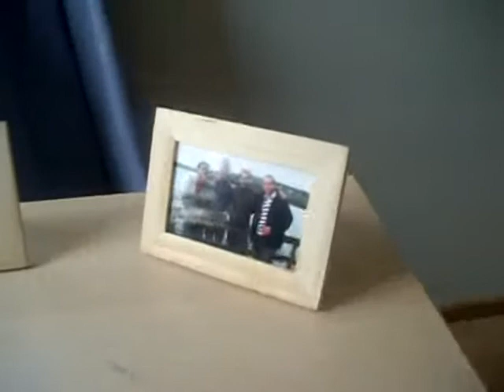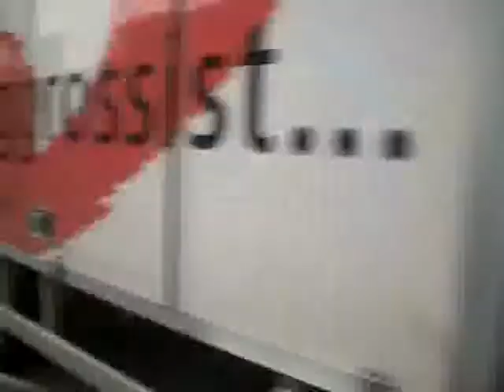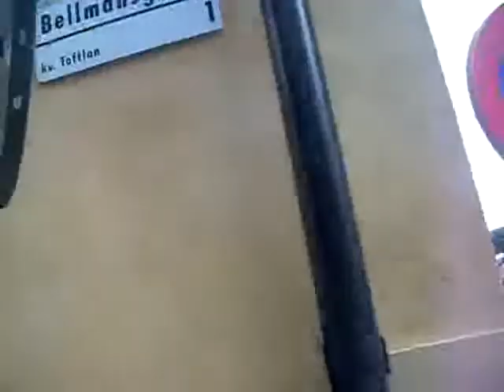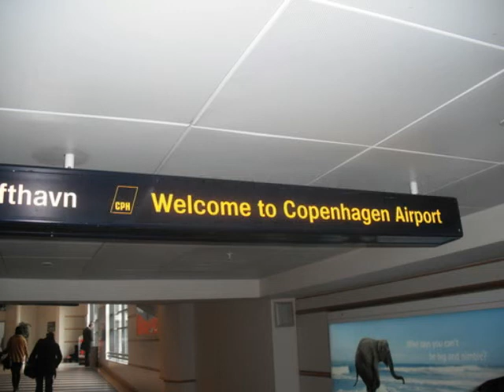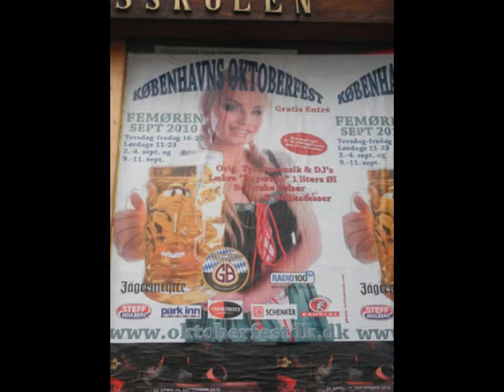Kiwi in Stockholm - Dan Taylor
A video I made in Stockholm to update everyone back home about my trip